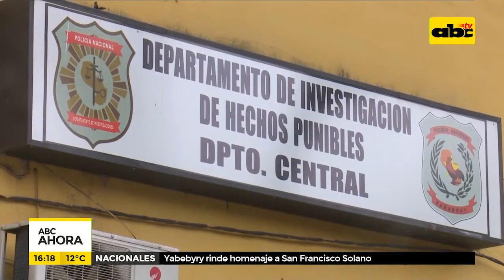Detienen a tres supuestos delincuentes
Tres supuestos delincuentes fueron aprehendidos por la Policía durante un allanamiento realizado en San Lorenzo. Los detenidos tenían varias órdenes de captura y presuntamente lideraban una banda de motoasaltantes.